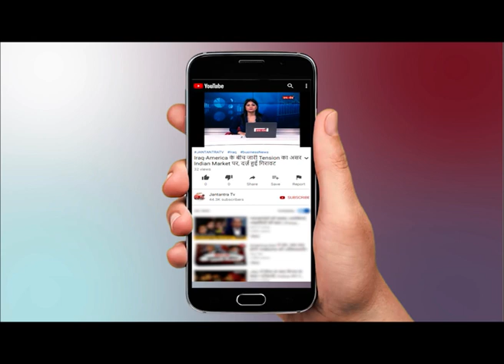Corona Vaccine Human Trial : Patna AIIMS में कोरोना वैक्सीन का मानव ट्रायल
WATCH Corona Vaccine Human Trial  : Patna AIIMS में कोरोना वैक्सीन का मानव ट्रायल ON JANTANTRA TV